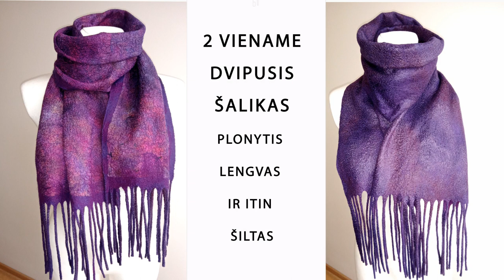Rankų darbo dovana -Latingė merino vilnos ir šilko prabangus šalikas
Itin plonas ir lengvutis, bei šiltas šalikas. Dvipusis. Vienetinis rankų darbas.
Užsukite, išsirinkite ir užsisakykite internetu ;)